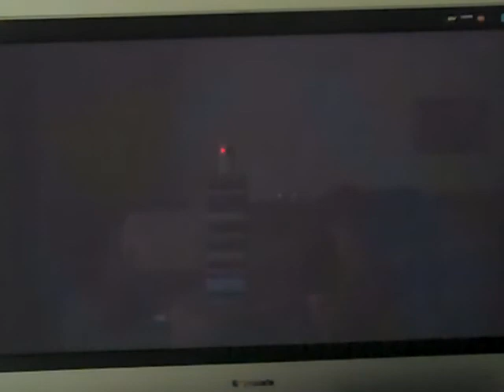Let's Play Kingdom Hearts Episode 64 "The Final Trial, Well Not Really"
we take on whats supposed to be the final trial, but not for us

i do not own squaresoft or disney